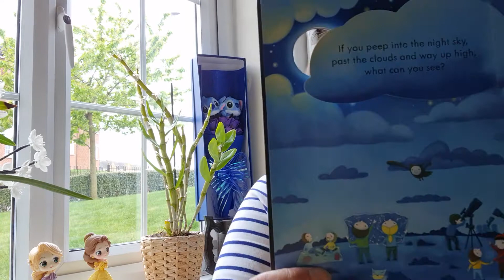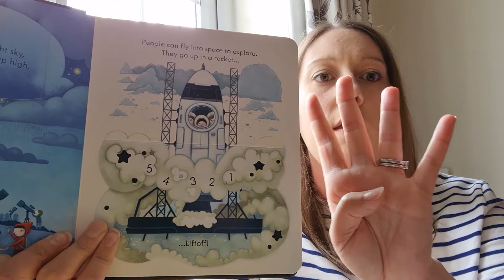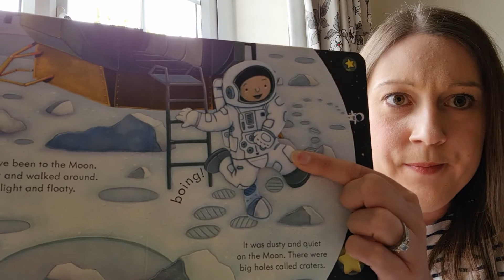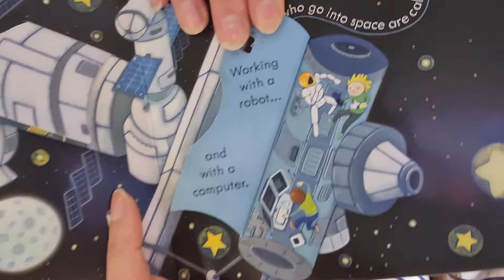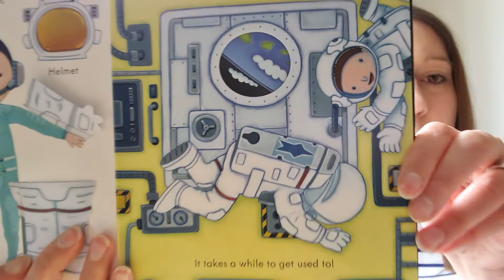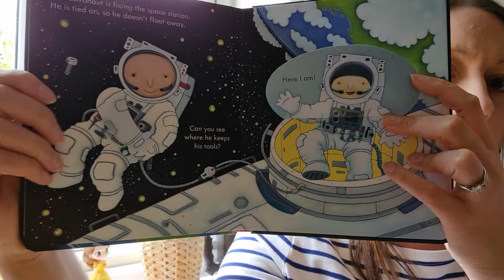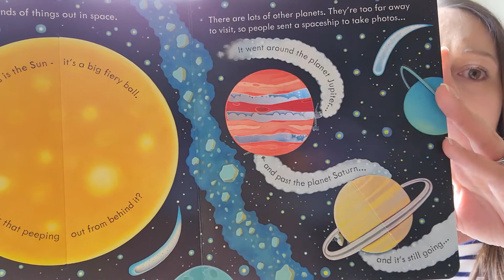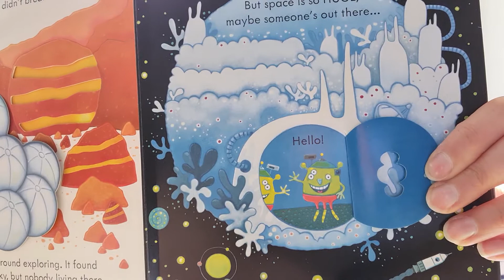Story Time with Mrs Gray: Usborne books peep inside Space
Today's Story Time is a non fiction story Usborne books peep inside Space.
Lets learn what astronauts do in space!